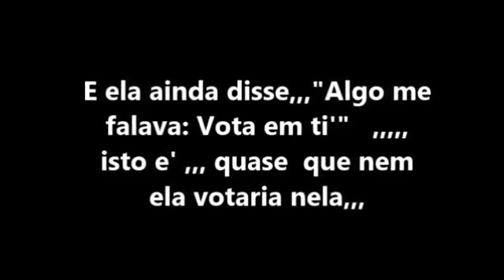PARECE PIADA,,,NAO RIA ,,,NAO E' PIADA